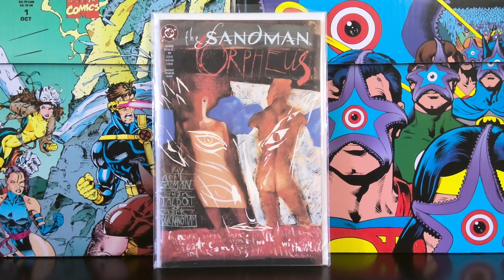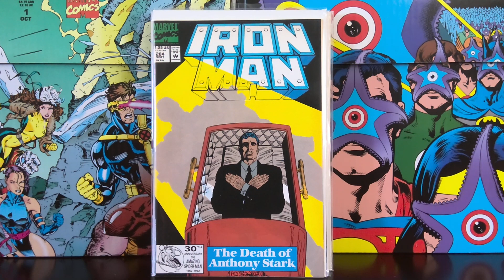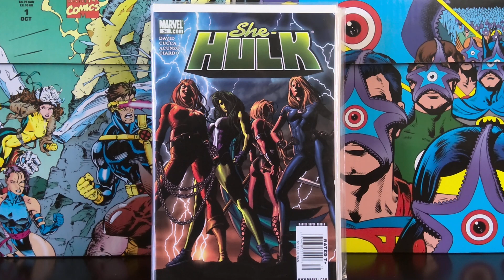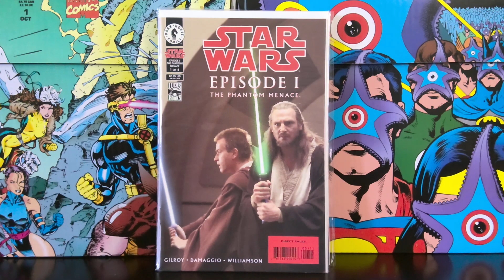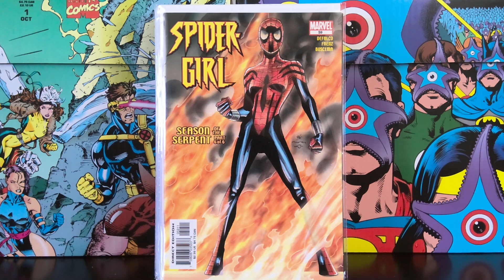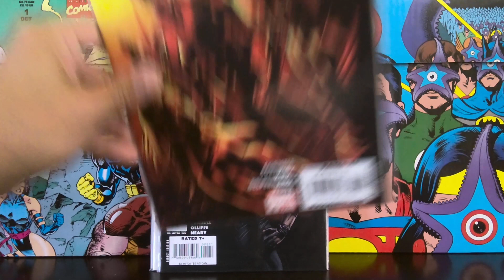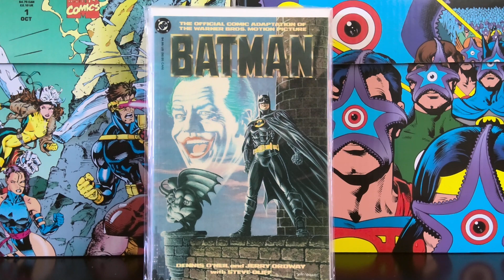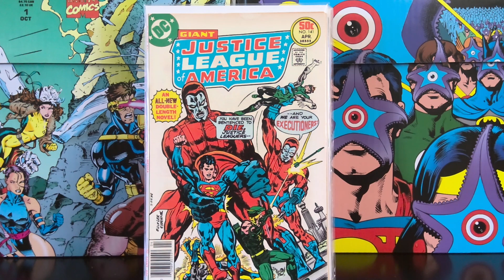Comic Book Collection Spotlight #39 (What's in the Spec Box? The Good, the Bad & the Funny Finale)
On tap today will be the double-sized finale of "What's in the Spec Box? The Good, the Bad & the Ugly!" Ghosts of Specs past shall be revisited once again, for better or worse lol! I also chip in my snarky 2 cents towards Influencers & the Top 10 lists that have a major influence on the hobby! Cheers!